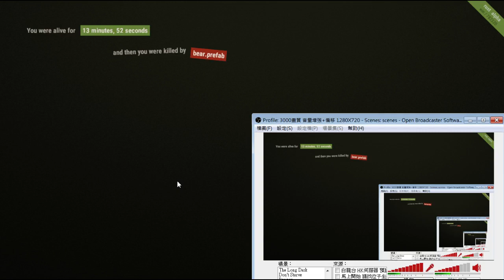白龍實況『Rust 野人日記』第四季 Ep.2 被外國佬殺了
唯一目的是為了生存，你需要克服飢餓、口渴、寒冷，生火、建築，在多人世界的環境下存活，或者與他人結盟。

野人小筆記：死亡道具全噴，隨機地點重生、睡袋可設重生點、三種重要物資"木頭"─"石頭"─"動物"、晚上生火會被發現、槌子備用一把在家、工具櫃防止其他玩家建築。

▶遊戲類型